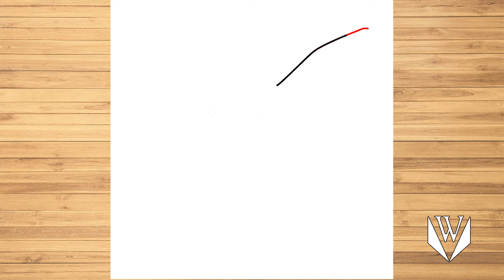How to draw Pokemon Eevee, Step by step, Easy Draw | Free Download Coloring Page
እንዴት እንደሚሳል
كيف ترسم
Ինչպես նկարել
necə çəkmək
nola marraztu
কিভাবে আকে
як маляваць
kako crtati
как да рисувам
ಹೇಗೆ ಸೆಳೆಯುವುದು
com dibuixar
сурет салу
sa unsa nga paagi aron sa pagkalos
mmene kudzatunga
如何画
如何畫
nzira yekukwevera
කොහොමද අඳින්නේ
그리는 방법
kako nacrtati
çawa bikujin
hvordan man tegner
ako kresliť
kako narisati
Kiel desegni
kuidas joonistada
Paano Gumuhit
kuinka piirtää
como deseñar
sut i dynnu
როგორ დავხატოთ
איך לצייר
hogyan rajzolj
esi ise
ווי צו ציען
cara menggambar
描く方法
cara nggambar
របៀបគូរ
ວິທີການແຕ້ມ
duci
kā zīmēt
kaip piešti
wéi zeechnen
како да црташ
എങ്ങനെ വരയ്ക്കണം
kif tfassal
me pehea ki te utu
कसे काढावे
хэрхэн зурах
څنګه رسم
چطوری طراحی کنیم
jak narysować
ਕਿਵੇਂ ਖਿੱਚਣਾ ਹੈ
кантип тартат
cum să atragă
как нарисовать
le auala e faalatalata
Како цртати
ho hohela joang
ڪئين ٺاهيو
வரைவது எப்படி
jak kreslit
ఎలా గీయాలి
nasıl çizilir
як намалювати
indlela yokudweba
indlela ukudweba